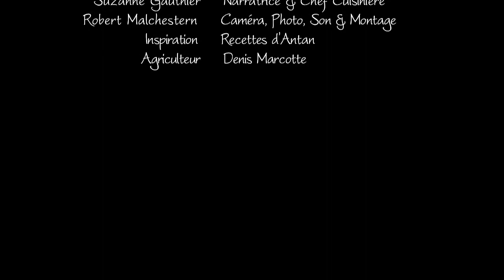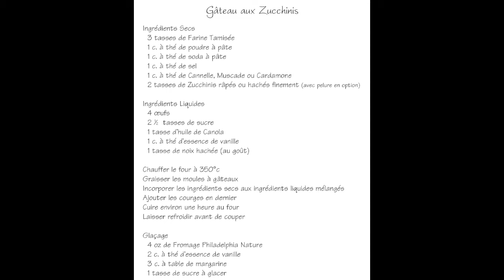Gâteau aux Zucchinis par Chef Sue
Recette de Gâteau aux Zucchinis, par un Chef Amateur qui ne se prend pas au sérieux !  Est-ce que ça peux stimuler de plus en plus de "vrais" chefs à tourner leurs meilleures recettes et de les rendre publiques ?!?